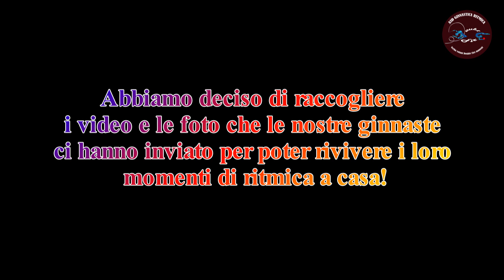DOUBLEFIREIOSTOACASA 2.0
Abbiamo deciso di raccogliere i video e le foto che le nostre ginnaste ci hanno inviato per poter rivivere i loro momenti di ritmica a casa!
Le atlete hanno iniziato dalla 2ª settimana le divertenti sfide del campionato "CORONAGARE" targato DOUBLE FIRE... vi mostriamo in questo video alcuni tratti del loro lavoro